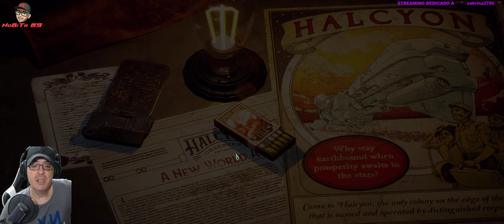THE OUTER WORLS by NoBiTa 69 | #1. PRIMER CONTACTO 111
STREAMING DEDICADO A " sabrina2786 ". Gracias por seguirme!

Dedico mis Streamings es lo minimo que puedo hacer a quienes me siguen. Gracias!!!

Streamings en Twitch y subidos con mejor calidad en YouTube!!!

PC:
MONITOR: LG Curved UltraWide 34UC89G 144Hz.
PROCESADOR:  AMD R9 3900X + COUGAR Helor 360 CPU A.RGB Core Box V2.
TARGETA GRAFICA: ASUS STRIX-GTX 1080Ti - O11G.
PLACA BASE: AORUS X570 MASTER GYGABITE.
RAM: 2x16Gb DDR4-3000.
DISCOS DUROS:  2 TB SATA3 + 1 SSD AORUS NVMe Gen4 500G + 1 SAMSUNG SSD 970 EVO NVMe M.2 1TB.
FUENTE:  COUGAR GX1050W 18AWG.
CAJA:  COUGAR CONQUER ( 5LMR ).
TECLADO: FIREROSE MK3 2.

PERIFERICOS;
AURICURALES: ASUS CENTURION 7.1.
MOUSE: VIPER Gaming Mouse V570.
MICROFONO: AUDIO-TECHNICA  AT2020USB+.
KEYPAD: RAZER ORBWEAVER CHROMA.
CAMARA: Logitech C922 PRO STREAM.
CONTROL PAD: XBOX ONE ELITE.